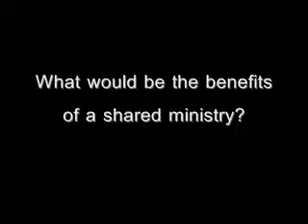Mutual Edification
The responsibility to teach and preach  in the first century church was shared by the brothers in each congregation.